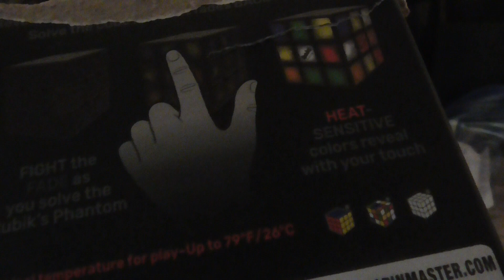00022 Rubik's information on box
Erno Rubiks Cube puzles information on box